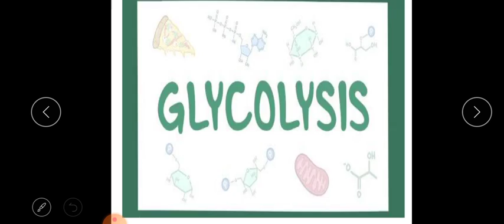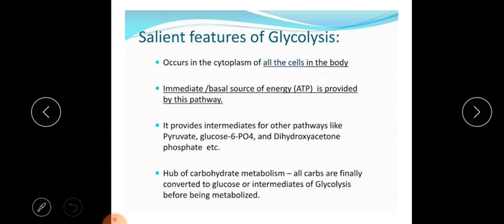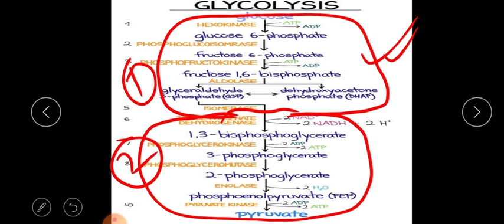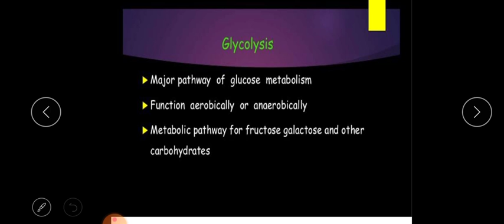Respiration Process Glycolysis Features Steps Mechanism Biochemistry Importance Simplified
Glycolysis is the process by which one molecule of glucose is converted into two molecules of pyruvate, two hydrogen ions and two molecules of water. Through this process, the ‘high energy’ intermediate molecules of ATP and NADH are synthesised. Pyruvate molecules then proceed to the link reaction, where acetyl-coA is produced. Acetyl-coA then proceeds to the TCA cycle.